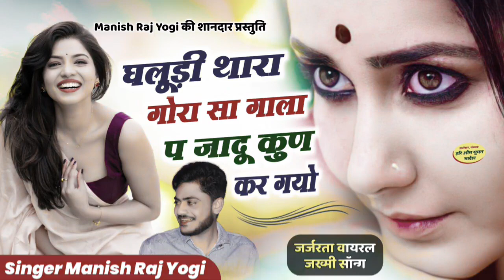जर्जरता वायरल सोंग !! घलूड़ी थारा गोरा सा गाला प जादू कुण कर गयों || Manish Raj Yogi New song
Shabby Viral Song !! How did you do magic on Ghaludi Thara Gora Sa Gala?| Manish Raj Yogi New Song

Your heartiest greetings and welcome on Manish Raj Yogi YouTube channel, subscribe to our channel and share it to your friends to hear more than one new song just like that.

➢ Song : तोड़गी र तोड़गी दिल मारो, रोव छ मनीषा यो मनीष थारो

➢ Channel Director : Dharm Singh Poswal RPF

➢ This Song Director : Hari Om Suman

➢ Lyrics : Manish Raj Yogi

➢ Music Present : Golu Bhai Dei

➢ Song Language : Rajasthani

➢ Copyright : Poswal Brother's

➢ Category : Music

मनीष राज योगी यूट्यूब चैनल पर आपका हार्दिक अभिनंदन एवं स्वागत है ऐसे ही एक से बढ़कर एक न्यू सॉन्ग सुनने के लिए हमारे चैनल को सब्सक्राइब करें और अपने दोस्तों को तक शेयर करें धन्यवाद

सभी दोस्तों से निवेदन है कि सॉन्ग को सुनें लाइक करें शेयर करें कमेंट करें और हमें बताएं कि सॉन्ग आपको कैसा लगा पसंद आया या नहीं और इस प्रकार के डीजे सॉन्ग, जख्मी सॉन्ग, मीणावाटी सॉन्ग आदि सॉन्ग सुनने के लिए बने रहे आपका अपना चैनल पर और ऐसे ही सपोर्ट करते रहे लव यू फ्रेंड्स धन्यवाद

रोव छ मनीषा यो‌ मनीष थारो ~ मनीष राज योगी दर्द भरी आवाज में, दर्द भरा सॉन्ग | Full Dj Song

रोव छ मनीषा यो‌ मनीष थारो ~ रोब मत लाडला म्हारा कॉल करुगी आशिक नंबर याद च थारा | Manish Raj Yogi

रोव छता वाई गुण थारो ~ रोब मत लाडला म्हरारा कॉल करुगी आशिक नंबर सलाह च थारा | मनीष राज योगी

Rov ch manisha yo manish tharo ~ rob mat ladla mahara will call you hopeful number yaad cha thara | Manish Raj Yogi

For Mor Latest Upadte Rani Rangili New Song 2020, Rani Thane Fursat Se Banai, God Thane Fursat Se Banai, New song 2020, Rajasthani new DJ Rimix Song 2020, Rajasthani Marwari New Song 2020, Raj Studio Raila, New Lokgeet 2020, New Bhajan 2020, Rani Rangili Kunwar

Mahendra Song, New Marwadi Song, new Song 2018, Tejaji Thare Mandir Bole Koyaldi, Tik Tok Virel Song, Rani Rangili Tik Tok Virel song, Chora Mhare Kamar Kanakati Hale

Rani Rangili New song 2020, Rani Rangili Ratan Kudi song, Rani Rangili Pek banade song, Rani Rangili Kunwar Mahendra Singh Song, Rajasthani Marwari New Song 2020, Raj studio Raila, Gopal Music Recording studio, Mewari Brothers, Rajasthani DS Song, Lilan singare song, H, Rani Rangili Rajasthan

राजस्थानी कॉमेडी, नई मारवाड़ी कॉमेडी, नई राजस्थानी वीडियो, लिचु मारवाड़ी, राजस्थानी छोरे,

Pankaj sharma

राजस्थानी गीत, मारवाड़ी गीत, राजस्थानी गीत, बना परदेसा मटजाओ, राजस्थानी गण, राजस्थानी गीत

rajasthani song, rajasthani songs 2020, narayan. mhare do hi din datja, rajasthani songs, rajasthani folk songs, rajasthani, rajasthani video, marwadi video songs